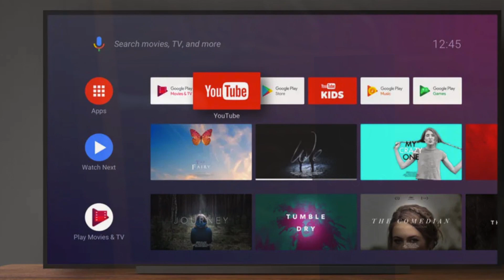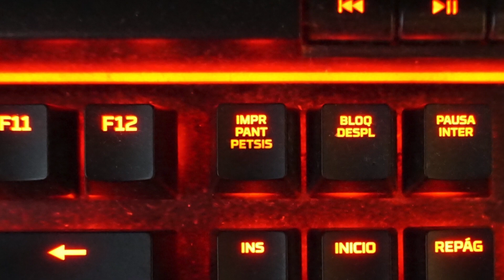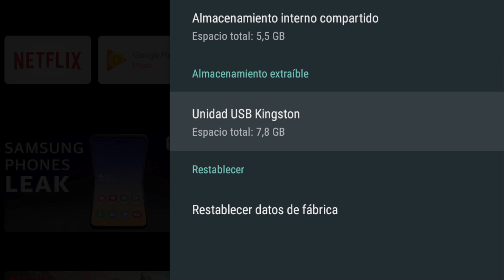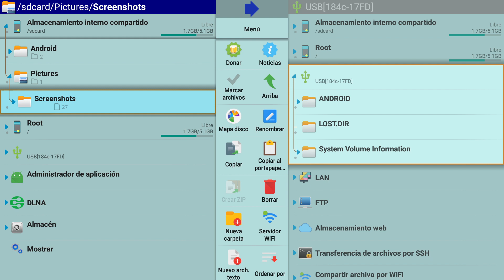¿Cómo hacer screenshots en Android TV?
En este vídeo se muestra el procedimiento para realizar capturas de pantalla (screenshots) en Android TV 8 utilizando un Mi Box para luego transferir los archivos a una memoria USB.

Si compras cualquier producto en Amazon usando mis enlaces recibo una pequeña comisión, no tiene costo para ti y me ayudas a crear más videos.